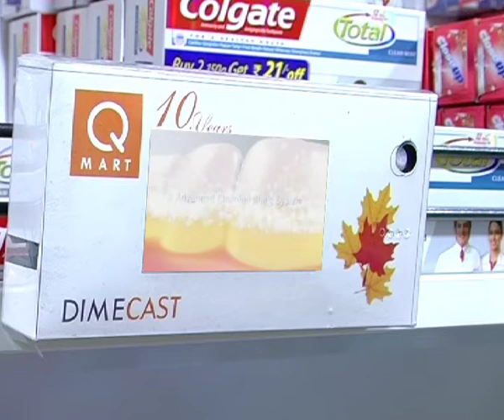dimecast first teaser video (dimecast.in)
DIMECAST Solutions, that exclusively provides in-store display solutions and shopper marketing solutions.